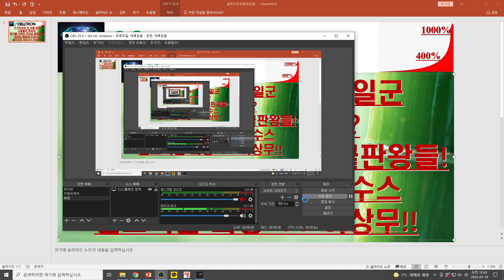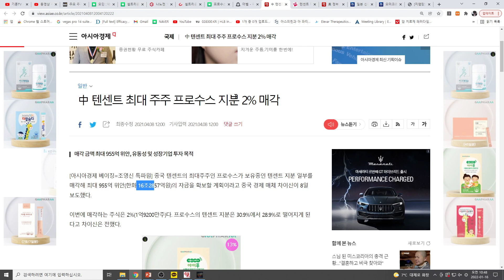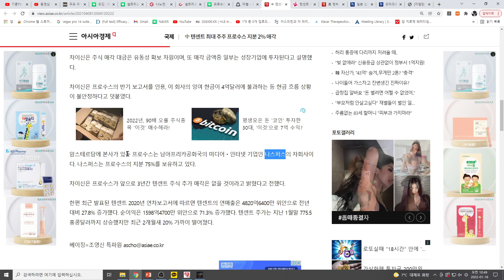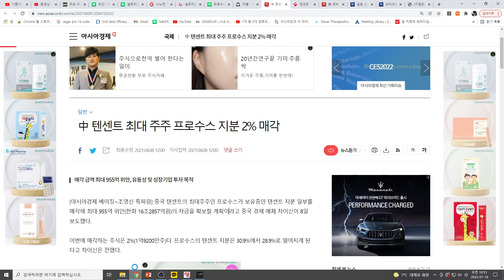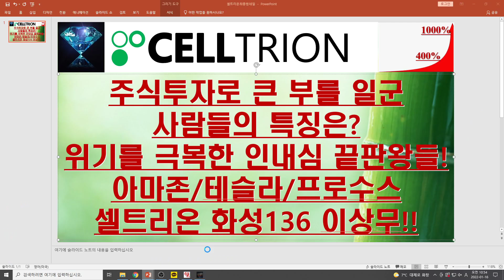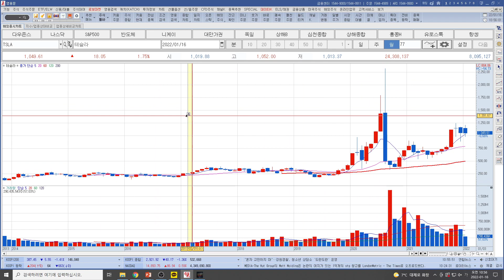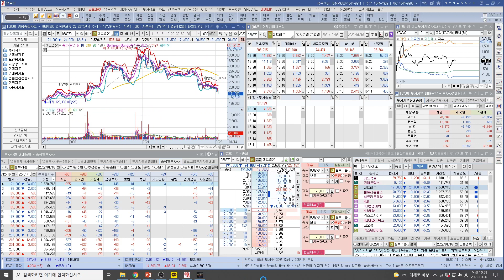[주식투자]셀트리온(주식투자로 큰 부를 일군사람들의 특징은?위기를 극복한 인내심 끝판왕들!아마존/테슬라/프로수스셀트리온 화성136 이상무!!)